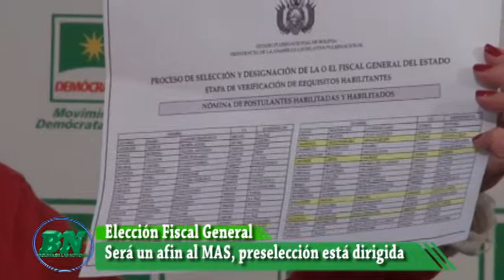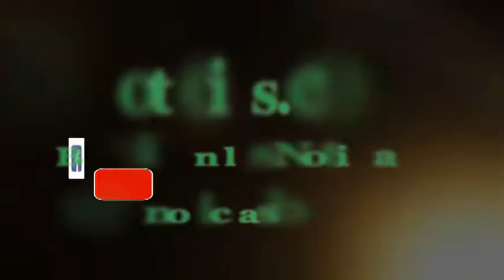Oposición muestra lista de preseleccionados para Fiscal General y cree que será un afin al MAS, todo